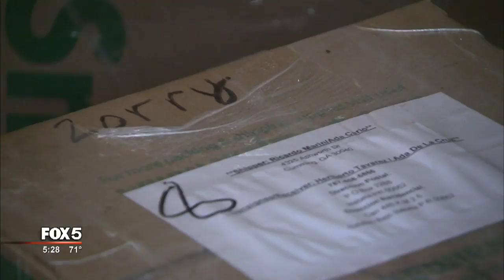Family needs help sending relief to Puerto Rico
A Forsyth County family launched a huge donation drive to collect about 100 boxes full of supplies for hurricane victims in Puerto Rico. They ran into a snag when it was time to ship the boxes out, so now they are turning to the public for help.

The boxes of donated food, water, household supplies and hygiene items were scheduled to be delivered to families in hurricane-ravaged Puerto Rico Saturday.

"They lost electric, they lost power, they lost water, " said Sylvia Velez, one of the women who organized the hurricane relief effort.

The Forsyth County woman and her sister, Ada Cario, spearheaded the massive donation drive to help their parents and other family members in the northwest coastal town of Isabela. They received an overwhelming response from area residents donating hundreds of items to the hurricane relief effort.

"It's a shame that we've done all this work to help about 25 families and now we're here back to square one. It's very disappointing, very disappointing, " Cario said.

They are back to square one after learning last weekend that the original price they were quoted wouldn't cover the entire shipment of about 100 boxes and several generators.

"We checked a couple of companies and it's going to cost about $8,000 to ship all of this and it's just too much we don't know what to do. We're stuck now, out of ideas and out of options," said Cario.

The family is making a public appeal in hopes the same community that answered their call for aid will now help ensure hurricane victims get the help they so desperately need by donating money for the items to be shipped to Puerto Rico.

Despite the setback, the family hopes to have all the boxes shipped out by the end of the week.